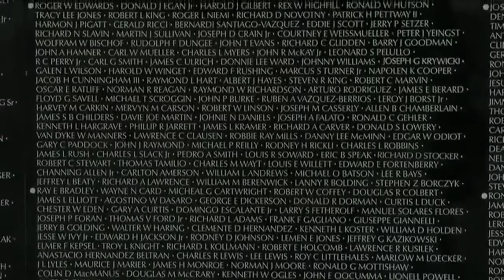3 tours in Vietnam keeping Hueys in the air during the Helicopter War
People have called The Vietnam War "The Helicopter War" because the Huey was a big part of the strategy to fight the war.

In the Price of Freedom we talked to one man who had an important job on the Huey. It was so important in the war they sent him over and over again into a combat zone to do it.

Jesse Fowler saw a lot of war in the 1960's

"I've seen, Oh Lord, hate to think about it, but if you go to the wall all the guys in the UTT is in that first panel," Mr. Fowler said.

UTT  stands for Utility Technical transport.

"That's exactly what a Huey is," Mr. Fowler said.

He worked to keep helicopters in the air in Vietnam.

"We lost a gun ship and they sent in a company of Marines to pull the bodies out, and they lost those Marines," Mr. Fowler said.

He also would go recover helicopters that were shot down. He told the story of his first recovery mission. He and his friend Rick were taking on mortars trying to change an engine on a Huey.

"We got back off of that first mission, and we went in the hangar. " Mr. Fowler said. "Rick walked up to Sgt. Bass, and said 'when you send me out again I want him to go out with me. Bass says why, and he says because he didn't leave me. You don't leave a buddy.'"

He first got to Vietnam in 64 before most of the fighting with American service members started

"Ok 64. It was kinda odd. When I first got there 5 o'clock on Friday. We had Saturday and Sunday off. I said what kind of deal is this. They said we don't fight on the weekend. I says, 'what?,'" Mr. Fowler told us.

Mr Fowler says that didn't last very long, "then it started getting worse and worse and worse."

He left the first time in early '65 when the Marines started to arrive. He went back in 66.

"Well the difference was, that whole country was loaded with Americans," Mr. Fowler said. "The more Americans there was the more people to get shot at."

He played an important role with 3 year long tours in Vietnam from '64 to 1970, and another tour to Korea before the war was over.

I mean this is the country I live in, you know. I mean you gotta fight for it," Mr. Fowler said.

Mr. Fowler says sometimes now he will be sitting in his house, and he will hear a helicopter.

"I come outside and listen. I come outside and hear those rotor blades."

Jesse Fowler served 22 years total. Army and then Air Force.

In the periods he wasn't in the war he spent a lot of time teaching and training other soldiers about those helicopters and other air craft he spent so many years keeping in the air.